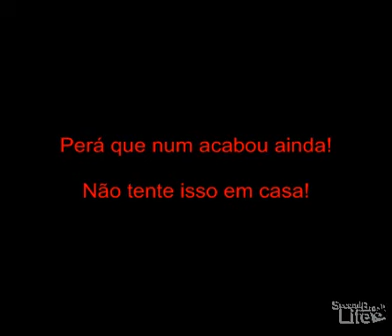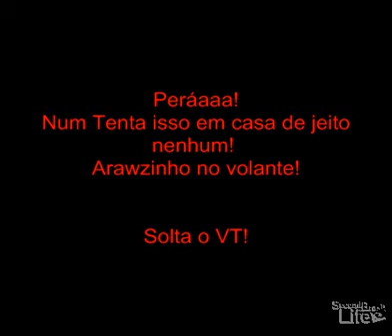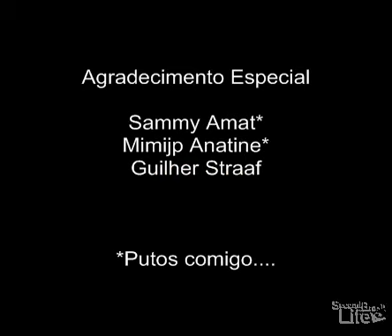Coleção Nothing Better to do in SL vol.3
Arawzinho e Cia!
Zuando adoidado!
Biribinha atômica!